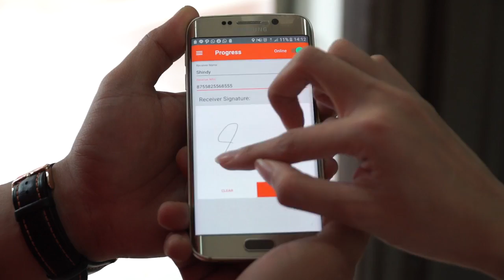TheLorry & Shaheizy Sam 2017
TheLorry & Shaheizy Sam (brand ambassador) 2017